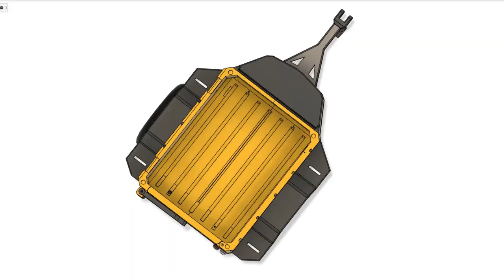3d printed scale offroad Utility Camper trailer SYR01 (assembly video)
This is an assembly- build video of a 3d printed Offroad Camper trailer that you can download in
You may notice some differences from the downloadable design. It is an earlier version and some changes have been made for better performance.